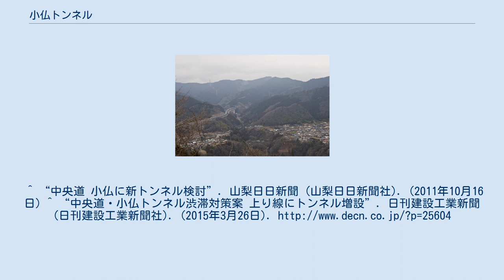小仏トンネル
相模嵐山山頂より見た中央自動車道（左側）。
稜線右側の鞍部が小仏峠で、その真下を小仏トンネルが貫いている。
 小仏トンネル （こぼとけトンネル）は、東京都八王子市と神奈川県相模原市緑区の都県境にあるトンネルである。
都県境の小仏峠（標高548m）付近の山を貫いている。
JR中央本線のトンネルと中央自動車道のトンネルで同一名称が使われている。
 国道20号は小仏峠より南の大垂水峠を越えるが、元々江戸時代以来の甲州街道は小仏峠越えの道であった。
しかし勾配が急で車道化が困難であったため、1888年（明治21年）に大垂水峠越えの道へ指定変更されたものが今日の国道20号に引き継がれている。
一方、鉄道と高速道路は直線的なルートが望まれたことから、大垂水峠ではなく小仏峠にトンネルが造られた。
 JR東日本・中央本線（中央東線）の高尾駅と相模湖駅の間にあるトンネル。
「あずさ」や「かいじ」などの特急列車が走り、東京から大月・河口湖・甲府へ向かうトンネルとして機能している。
 トンネルの断面が小さいため、パンタグラフの折り畳み時の高さが大きい電車や電気機関車は通過できない。
そのため、通過できる車両とできない車両が判別できるよう、通過可能な車両には車両番号横に◆マークが付けられている。
また、パンタグラフ取り付け部分の天井や屋根を低くした「低屋根車」も存在した。
 中央自動車道の八王子JCTから相模湖東出口（下り線）、相模湖IC（上り線）の間にあるトンネル。
 上り線用と下り線用の2本のトンネルに分かれており、それぞれ2車線である。
正式名称は下り線が「小仏トンネル」、上り線が「小仏第二トンネル」だが、一般には両方を併せて小仏トンネルと呼ぶ。
 トンネル手前は上り坂であるため、土日（祝日・祭日）、5月のゴールデンウィーク、お盆、シルバーウィーク、年末年始を始めとする繁忙期の交通情報には渋滞個所として、たびたび小仏トンネルの名前が出てくる。
激しい場合は、上り線は笹子トンネル付近まで渋滞する場合があるほか、近接する八王子JCTから圏央道の両方向へ渋滞が延びる場合がある。
 2007年末には上り線のトンネル手前の区間に登坂車線が設けられ、2012年から登坂車線を走行車線に変更することにより3車線での運用を行っている。
この区間では、2010年1月28日から2011年6月8日まで現在の車線運用での効果渋滞削減実験が行われていた。
 国土交通省は、首都圏の高速道路で土日を中心に渋滞が常態化している場所を改良するため、新たにトンネルを掘削する方向で2011年度内に関係機関による準備会を立ち上げ、2012年度から具体的な検討に入り同年度予算に関係箇所の調査費を計上した。
2015年3月25日の同省作業部会において、上り線の渋滞対策案として、延長3.5km・単車線のトンネルの新設により旧登坂車線をそのまま八王子方面に引き込むと同時に、トンネル以東1.5km区間も車線運用の見直しによって3車線化する案が了承された。
新設トンネルは1車線運用となるものの、将来既存の小仏トンネルが改修を行なう場合などを考慮し、幅員は2車線化が可能な8mを確保する。
これにより、相模湖バスストップから八王子ジャンクションまで3車線での通行が可能になるとしており、2015年度より現地測量と設計業務を実施している。
 中央自動車道の石川パーキングエリア（上り線）では「小仏トンネルロールケーキ」を販売している。
^ 甲州見聞記　1.不愉快な中央線東京朝日新聞 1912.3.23 ^ a b “笹子トンネル崩落、改修を先延ばし/費用懸念し安全対策軽視/関係者証言” (日本語). 2020年7月1日閲覧。
 ^ “渋滞削減のため、中央自動車道の車線運用を変更します～下り線元八王子地区と上り線小仏TN手前～” (日本語). 中日本高速道路 (2012年3月8日). 2012年9月3日閲覧。
 ^ “6月8日車線運用を変更します【中央自動車道(上り線)小仏トンネル手前】” (日本語). 中日本高速道路 (2011年6月3日). 2012年9月3日閲覧。
 ^ “中央道 小仏に新トンネル検討”. 山梨日日新聞 (山梨日日新聞社). (2011年10月16日) ^ “中央道・小仏トンネル渋滞対策案 上り線にトンネル増設”. 日刊建設工業新聞 (日刊建設工業新聞社). (...